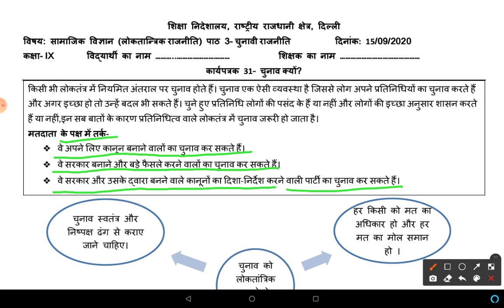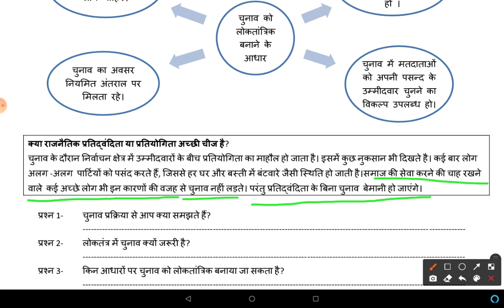WORKSHEET 31 CLASS 9TH SOCIAL SCIENCE